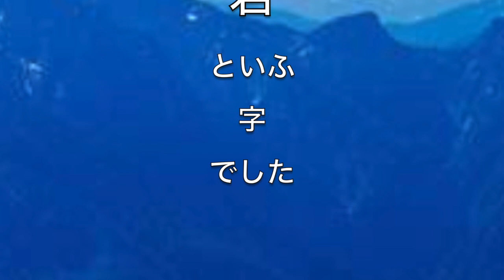日白洲教室 コロナの終息を願い 平和な世界なって欲しい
毎日が恐い　コロナ　籠る日々　春ゆかんとし　君が恋しや
しばらく離れて暮らす　コとロとナ　次逢う時は　君　といふ字

《書道教室のご案内》 都内にて安価な会費で,本格的な書道が可能、
　ペン字、書道学習が出来る教室です。
　公共施設にて学習サークルとして活動、
　初心者歓迎　どなたたでも気軽に無料体験学習ください。

私は日本の書道文化の継承のため　全員にコピーあ使わず
運筆が伝わる、直筆の参考お手本を全員い差し上け、学習効果を高めています。
又、この動画の様に事前に「動画にて書道理論」をご案内し、
そして教室で実技を実践しながら 楽しく学べる
書道教室 です。

 字の苦手な方、又小学生も多く参加しております。
 お気軽にお電話メール下さい。

字が苦手の方は、この教室では字に自身を持てるように
変身させてさしあげます。
一度お気軽に無料体験学習にご参加してみてください。

【　学習の会費　】
【　場所　】 白金台いきいきプラザ　　（月：3回／月）
 　　　　　    高輪コミュニテイプラザ　　（火：3回／月）
　　　　　　 青山生涯学習館　　　　　　（水：2回／月）
　　　　　　 新橋 生涯学習センター　ばるーん
　　　　　　　　　　　　　　（木：3回／月）
　　　　　　浜松町　神明いきいきプラザ（金：3回／月）
　　　　　　田町　リーブラ　　　　　　（土：3回／月）

❶ 公共施設にて書を皆様で楽しく学習大変 安い参加費にて本格的な学習が出来る団体です。
❷ 初心者が中心気楽に学べる書道学習活動団体です。
❸ 漢字、かな、実用書、ペン字学習 などいろんな勉強が出来ます。
❹ 将来に夢のある、子供達も大歓迎です。
❺ 書道教室指導者、師範を「目指す」方もご参加頑張っています。

 【お手本と解説動画でペン字の独学学習が出来る　サイトのご案内】

 こちらからログインしてご覧下さい
「ペン字上達トレーニング」 は一日間、無料で自由に使えます。
❶ 貴方の学びたい文字の「美しいお手本」 の作成が出来ます
❷ 鉛筆の持ち方の基本から丁寧に解説動画
❸ ７,８００文字にてペン字、筆のお手本がご覧になれます。

教室に参加出来ない方のために お手本と解説動画で「独学学習」を可能にしました
学習ソフトです。